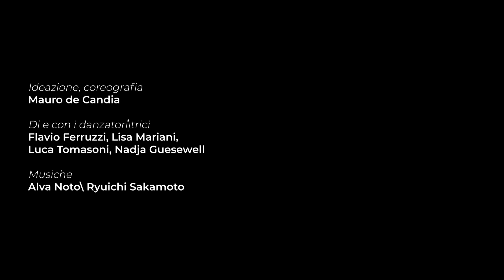FAUN* (2023)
FAUN*
Concept, choreography: Mauro de Candia
Dancers Balletto Teatro di Torino
Light design Simona Gallo
Costumes: Majatai
Dramaturgue: Patricia Stöckemann

Commission: Belgrade Dance Festival (debutto 5 aprile 2023)
Support to the production: City of Barletta
In collaboration with Piemonte dal Vivo nell’ambito del progetto residenze coreografiche
Lavanderia a Vapore & Teatro Pubblico Pugliese – Consorzio Regionale per le Arti e la Cultura

World Premiere: April 5th 2023, Belgrade Dance Festival